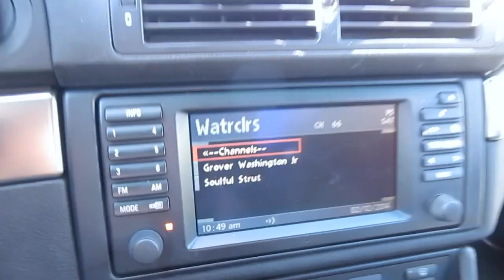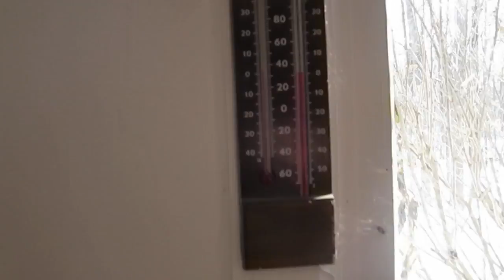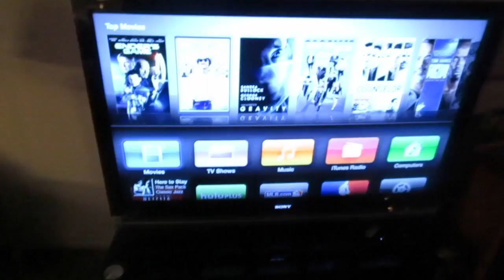POT HOLES 2/12/14 - Day 1,162